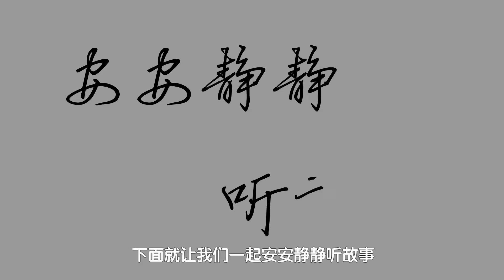68桂李割乳|国学|中华民族传统美德故事277集|孝敬父母篇72集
李氏疗姑。割乳昏仆。惊动全城。神明呵护。

  【原文】
   明桂廷凤妻李氏。其姑患痰疾。将不起。闻有言乳肉可疗者。李氏乃煮药爇香。祷灶神。自割一乳。昏仆于地。气绝。廷凤呼药不应。出视。见血流满地。大惊呼救。倾骇城市。邑长佐皆诣庐。命亟治。俄有僧踵门曰。以蕲艾傅之即愈。如其言。果苏。比求僧。不复见矣。乃取乳和药奉姑。姑竟获全。

  世皆知割股疗亲事。而王陈氏剖肝。桂李氏割乳。尤为闻所未闻。夫割股犹是亲之肉。然非所论于王陈氏桂李氏也。此二人者。皆疗其姑也。且前无成例。今偶有闻。即毅然为之。可谓奇孝格天矣。

  【白话解释】
   明朝时候。桂廷凤的妻子李氏。在婆婆生了痰疾。非常危险的当儿。听人说起人身上的乳肉。可以疗治的话。李氏一面煎药。一面焚香在灶神面前。很虔诚地祷告。自己便去割下了一只奶。因此在地上晕倒气绝了。等到桂廷凤唤他拿药没有回应。桂廷凤就出来看他的时候。见他已卧在满地的血泊里面了。便大声求救。城市的住民听到这个消息。都很惊奇。县里的官长们也都亲自来慰问。吩咐给他快快医治。正在那时候。忽然来了一个和尚。走到门前说。你们只要用蕲艾贴在受伤的地方。就会好的。后来依了和尚的话。果然苏醒了。等到想去谢和尚的时候。那知早已不见了。后来把乳肉和了药给婆婆去吃。婆婆的性命果然保全了。